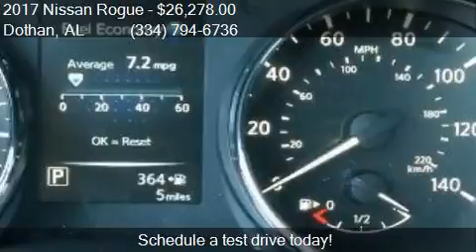2017 Nissan Rogue SV for sale in Dothan, AL 36305 at BONDY'S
This 2017 Nissan Rogue SV is for sale in Dothan, AL 36305 at BONDY'S NISSAN.

Engine: 2.5L I4
Transmission: CVT
Color: Magnetic Black
Mileage: 6
Contact BONDY'S NISSAN 3693 W MAIN ST Dothan, AL 36305 to test drive this 2017 Nissan Rogue SV today.